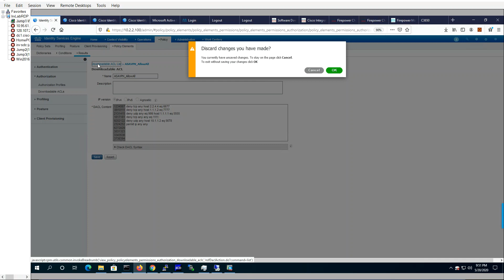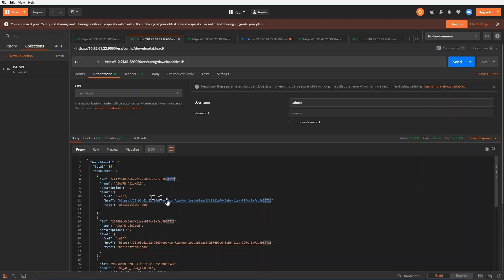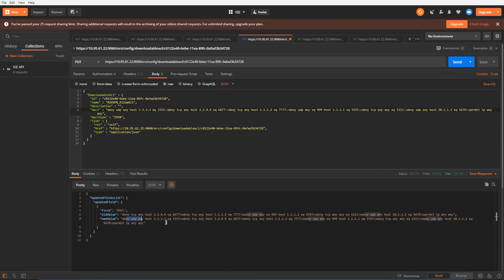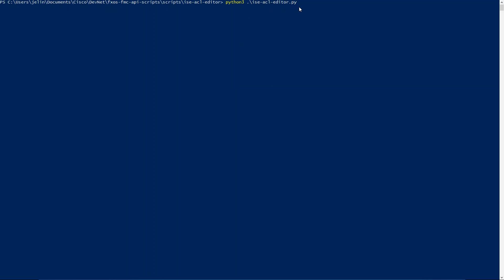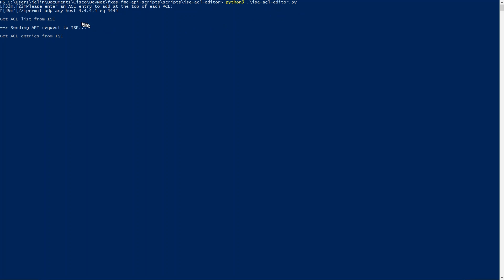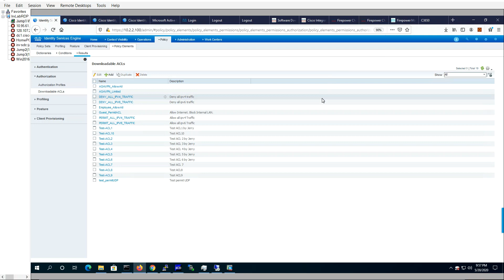ISE downloadable ACL management using ERS API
This is a demo of modifying ISE downloadable ACLs using ERS APIs.  Postman application is used to make single API GET and PUT commands.  Python scripting was used to modify multiple/Bulk ACL changes.